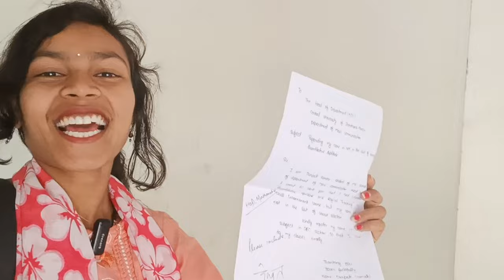होली के बाद पहला दिन | first day after holi | central university of jharkhand | Diksha Mahto | Vlog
Search query :
holi ke baad pahla class
university vlog
student vlogs
student vlogs
student life
indian students
indian student vlog
indian university life
dailyvlog
dailyvlogs
vlog
vlogs
diksha mahto
diksha mahto vlog
lifestyle vlog
hindi daily vlogs
day to day life vlog
hindi vlog
hindi vlog
central university of jharkhand vlog
central university of jharkhand student vlog
cuj student vlog